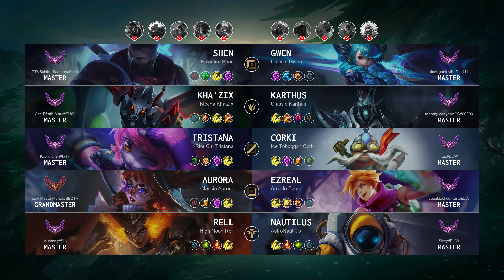Aurora Carry vs Ezreal: Triple Kill, Legendary - EUW Grandmaster Patch 14.15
Aurora Carry played by "Low Masta Marex@SECTA", EUWGrandmaster 752 LP

- Skin: Classic Aurora
- Primary Rune: Fleet Footwork

Timeline:
00:00 Ban & Pick
00:15 Runes & Abilities
01:37 Gameplay
03:10 Team FIGHT
03:50 Gameplay
05:05 Team FIGHT
06:26 Gameplay
07:56 Get a SOLO KILL
08:24 Gameplay
10:10 Team FIGHT
10:38 Gameplay
11:43 Get a Double Kill
12:02 Team FIGHT
12:24 Get a SOLO KILL
12:56 Gameplay
14:09 Team FIGHT
14:40 Gameplay
15:27 Team FIGHT
16:08 Gameplay
16:32 Team FIGHT
17:00 Gameplay
17:47 Team FIGHT
18:15 Gameplay
18:36 Get a Triple Kill
19:06 Get a SOLO KILL
19:26 Gameplay
20:34 Team FIGHT
21:02 Gameplay
21:25 Team FIGHT
21:53 Gameplay
23:50 Team FIGHT
24:18 Gameplay
26:06 Team FIGHT
26:42 Take down The Turret
26:54 Take down The Inhibitor
27:00 Take down The Turret
27:17 End credit